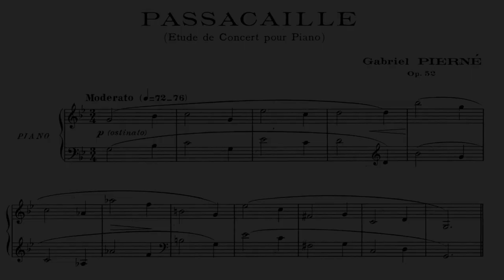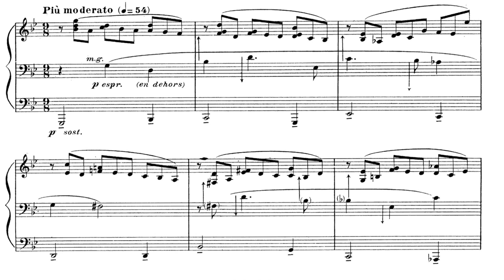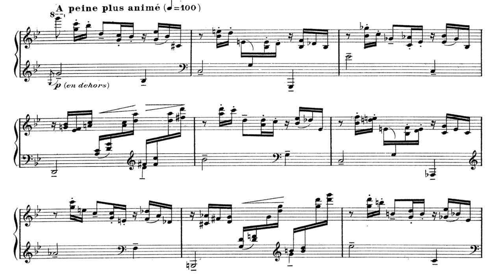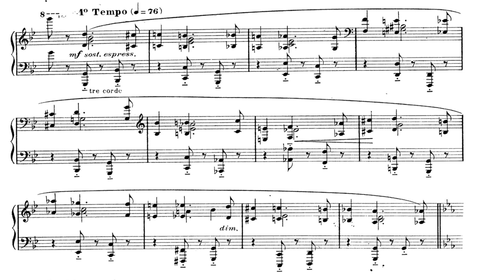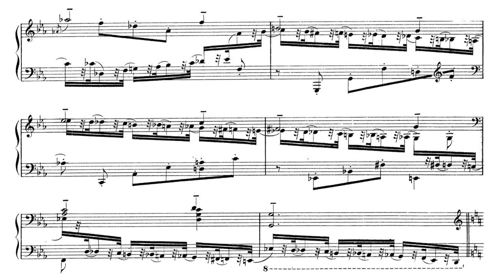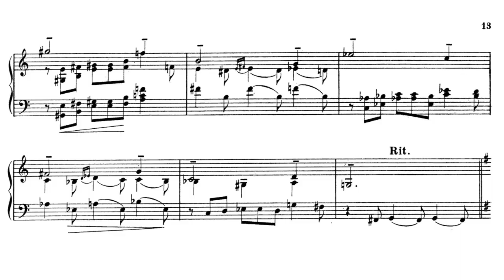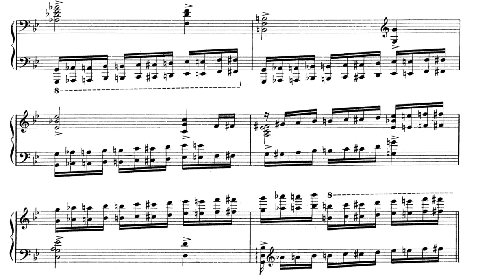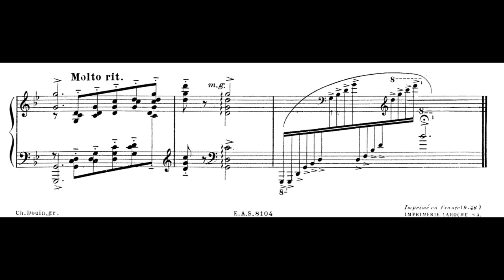Gabriel Pierné - Passacaille, Op.52 (1932)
Henri Constant Gabriel Pierné (16 August 1863 – 17 July 1937) was a French composer, conductor, and organist.

Abel Jean Doyen, piano